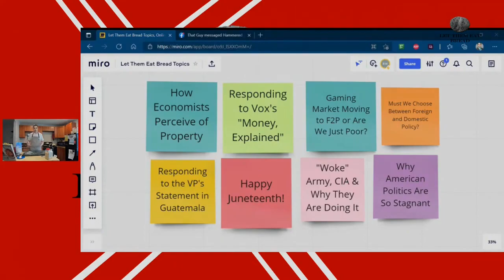Episode 12 - Responding to Vox's "Money Explained"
"Come for the Bread, stay for the Politics"

Thanks for tuning in for this clip from Let Them Eat Bread! You can get this and every video

Don't forget to send in a picture of your loaf for this week!